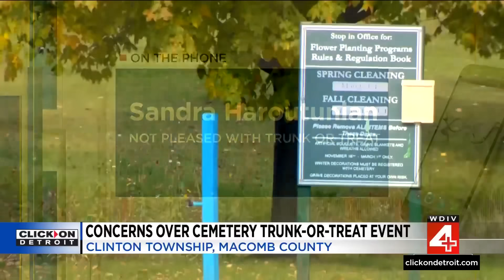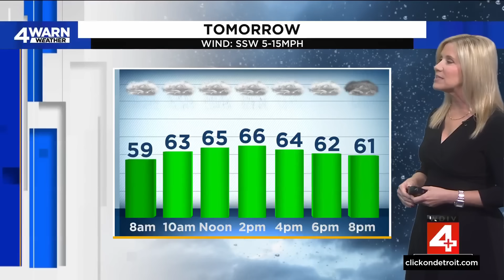Local 4 News at 6 -- Oct. 24, 2023